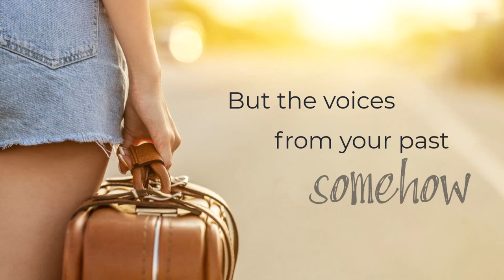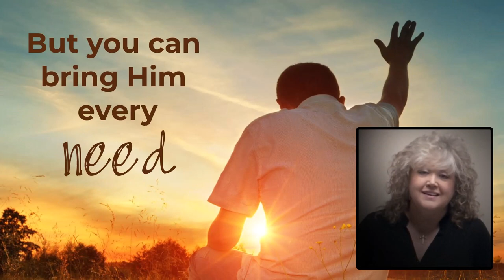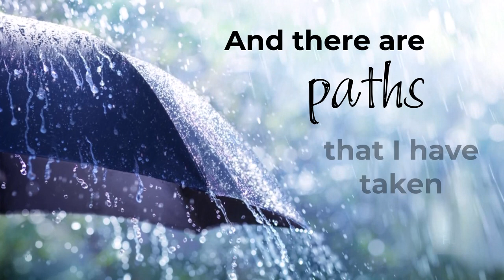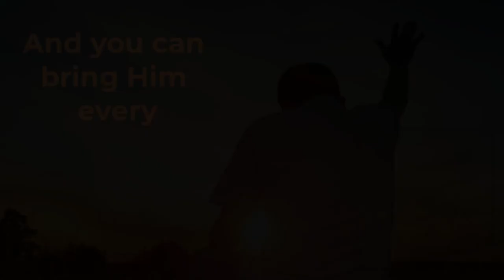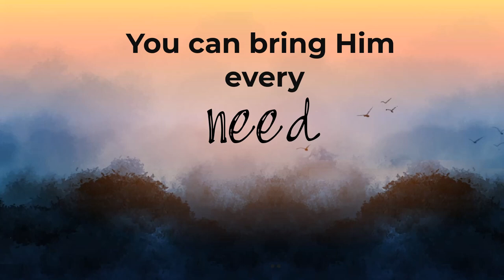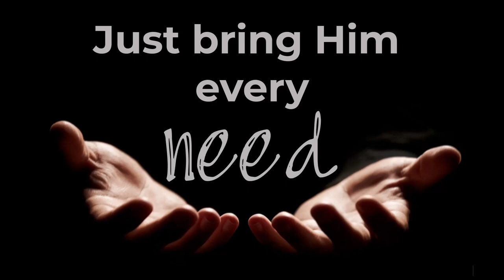Bring Him Every Need - Lyric Video (Recorded by Christine Scott and Written by Kevin Alvis)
This amazing song was written by Kevin Alvis and recorded by Christine Scott in October 2022. It is featured on her CD of the same name. Enjoy this beautiful song and heart-warming lyrics. God bless you!